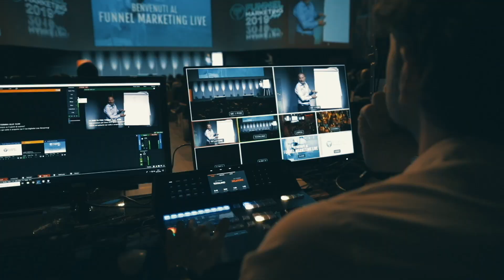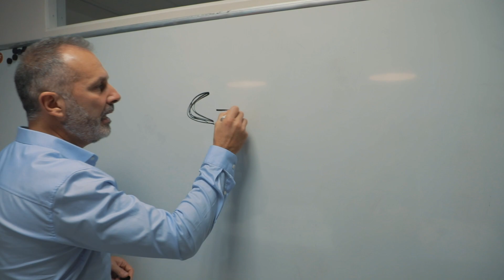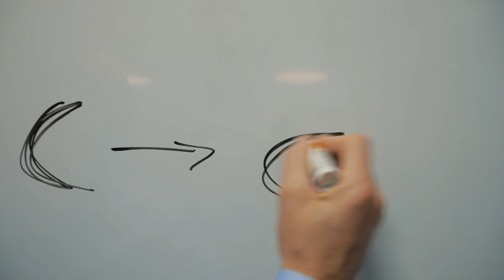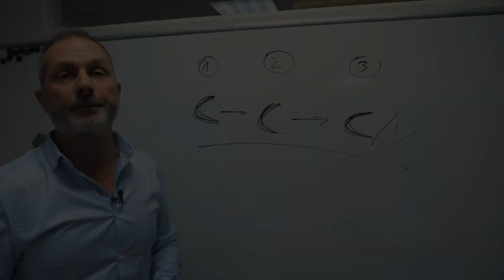Come Differenziarsi dai Competitors e dalla Concorrenza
Come Differenziarsi dai Competitors? Oppure Quanto è importante differenziarsi dai tuoi Competitors?

Quanto importante differenziarsi
 dagli altri competitor
 lo scopriamo in questo video è
fondamentale in un mondo ormai digitale
in cui tutti dicono le stesse cose
 differenziarsi dai competitor
 differenziarsi dai nostri potenziali
 concorrenti.

E' fondamentale per diversi
motivi uno perché bisogna evitare di
 entrare nella guerra dei prezzi
 se alle persone non arriva la differenza
 del tuo valore rispetto che un altro è
normale che ciò che fa la differenza è
 il prezzo
. Questo è imprescindibile per sapere come Differenziarsi dai Competitors e dalla Concorrenza.

Il secondo elemento che faciliterà
 enormemente la parte di vendita la parte
di acquisto da parte del potenziale
cliente perché riuscire a distinguere
meglio rispetto la concorrenza
quindi diventa fondamentale per un
 qualsiasi imprenditore o professionista
 differenziarsi dai competitor.

Nel
marketing è meglio la differenza che il
 migliore
se io dico sono il migliore dei miei
 competitor rimarrà un dato puramente
 soggettivo chi sta leggendo questo
messaggio ai potenziali clienti
 potrebbero dire ma chi lo dice che tu
 sei il migliore ed è una tipologia di
 messaggio che è molto frequente sugli
 imprenditori e professionisti dire siamo
 differenti invece più soggettivo è più
 concreto soprattutto se lo giustifichi
c on diversi elementi.

Quindi diventa
fondamentale differenziarsi dai
 competitor.

Che vantaggi ci da è
fondamentalmente come possiamo farlo?

Possiamo
innanzitutto fare quello che non fanno i
 nostri competitor
 questa è la prima regola fondamentale
 che mi verrebbe da suggerirci la prima
 cosa che puoi fare quindi è quella della
 comunicazione comunicare in modo diverso
 comunicare in modo costante comunicare è
 per quanto sembra banale rimane in
questo momento per tanti imprenditori e
 professionisti uno dei miti più grandi.

Il comunicare in modo costante,
il secondo elemento è convertire quindi
avere un proprio sistema una
macchina che ti permette di confluire
 questa comunicazione questa visibilità
tutti questi elementi dentro dei funnel.

Dentro elementi dentro dei sistemi di
 vendita o di conversione che mi portino
 richieste di contatto.

Il trasferimento
momento in cui abbiamo cliente dare
 grandissimo valore
 col customer care grande valore su
 quello che è il prodotto e servizio
 chiediamo anche questo è un elemento
to talmente differenziante.

Siamo abituati
dal customer care classico mi viene in
mente quello telefonico sapere già che è
 un customer care mediocre in cui doveva
magari stare dei minuti a volte delle
 decine di minuti al telefono per avere
 delle informazioni che ci competerebbero
già stupire in fase di customer care
 stupire in fase di valore per i prodott i
servizi già è un elemento differenziante